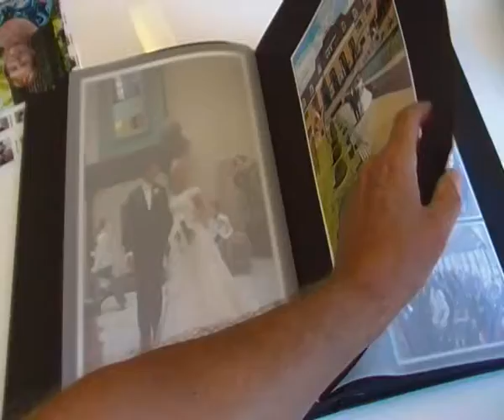Superalbum trouwfoto's: een snelle, korte indruk - Foto Ben v.d. Belt, Ermelo -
Even laten zien wat de grootte van een superalbum is.
Even "quick and dirty"...